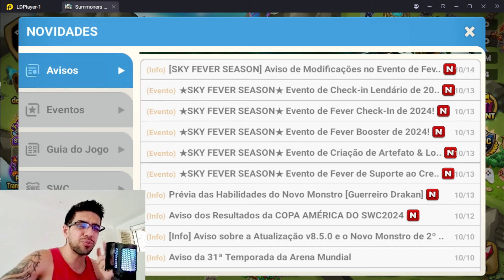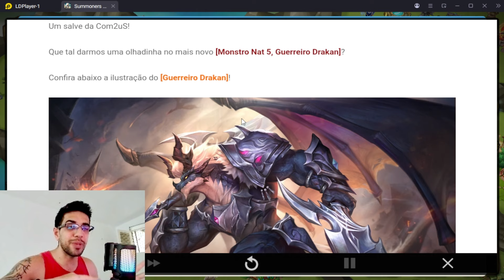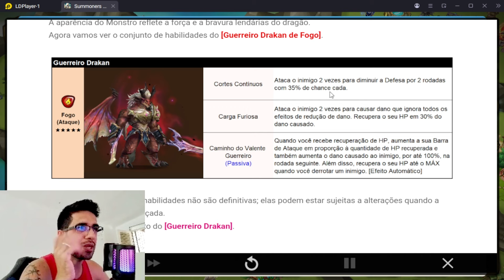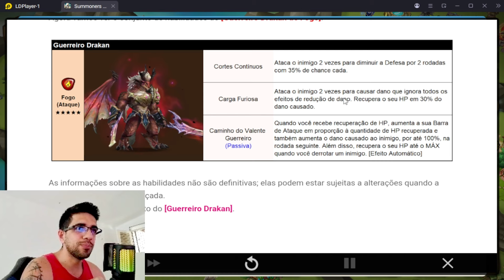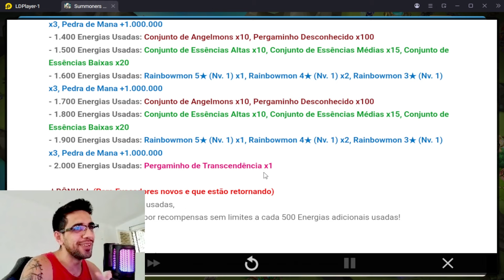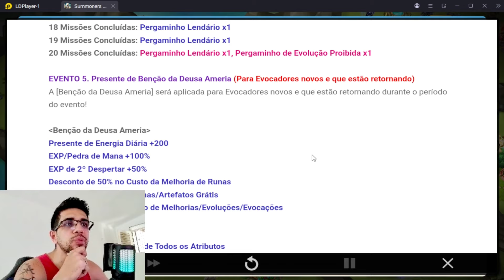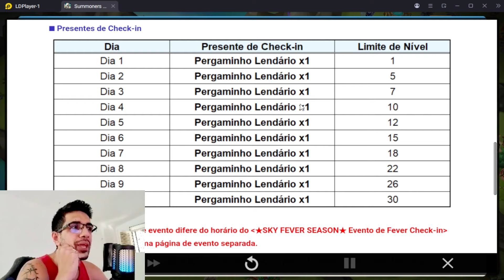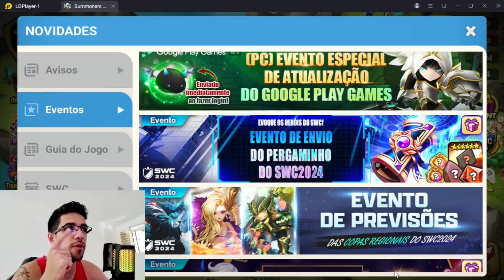SUPER EVENTOS DE OUTUBRO, NOVO MOB E+ | Summoners War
⚔️ Então não perca tempo e clique no meu curso que vai te ajudar! ⬇️

👾 Aqui, você irá encontrar os melhores conteúdos sobre jogos RPG, além das mais diversas dicas, táticas e treinos para aumentar ainda mais as suas habilidades no Summoners war.

 / jeffboladaosw

Veja minhas lives aqui ➡️  / jeffboladaosw